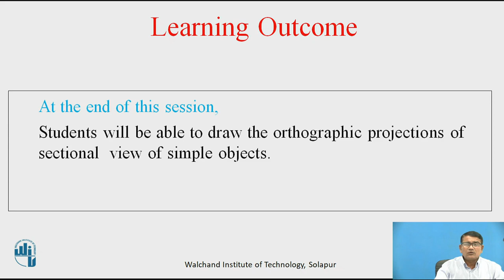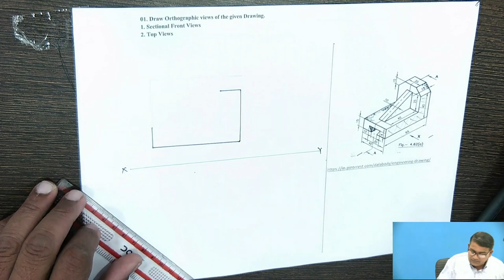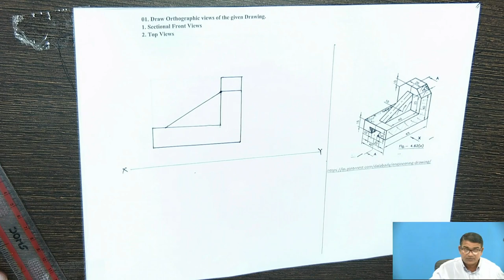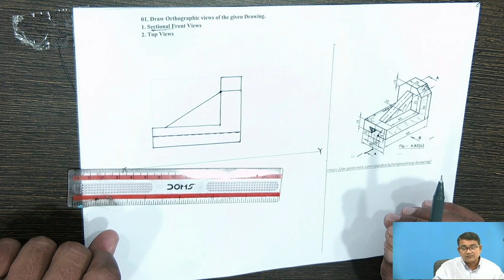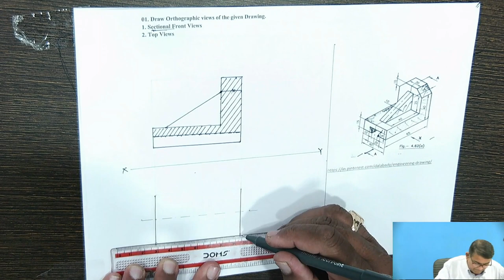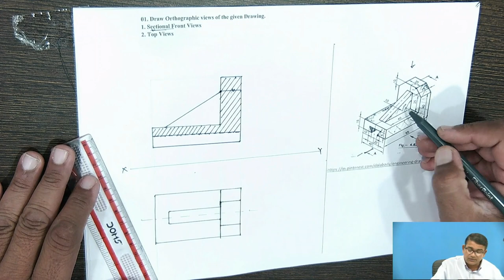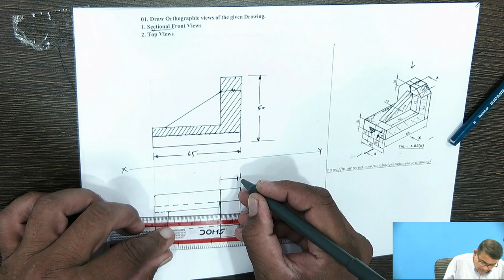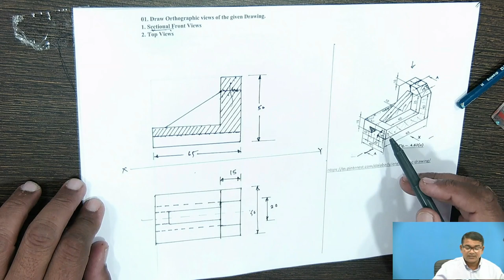Orthographic Projections : Problem 1 (Sectional )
Mr. Sanjay M Math